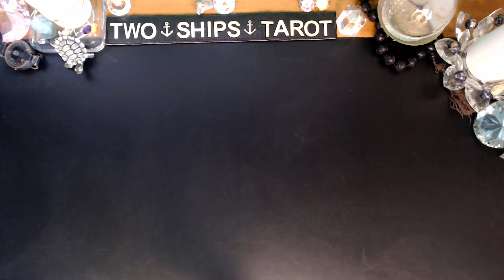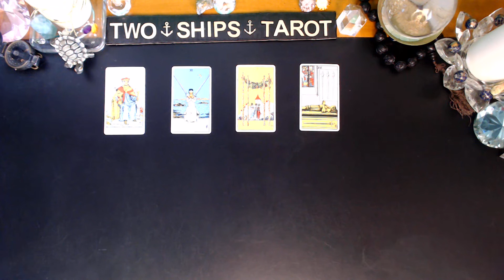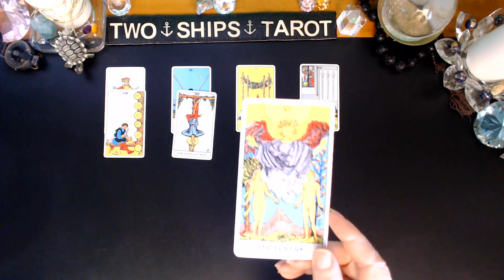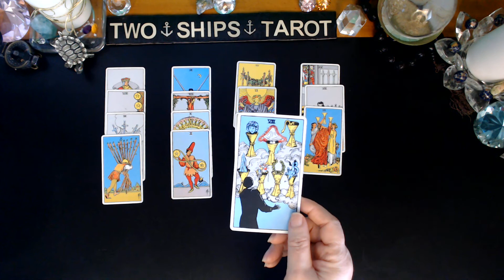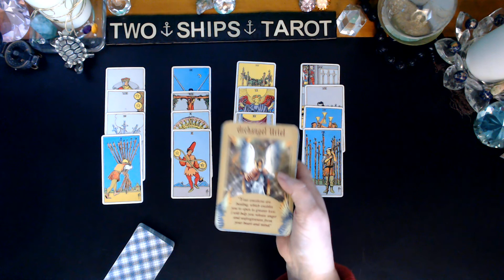CANCER♋Motivated this week Nov 14 - 20 2022